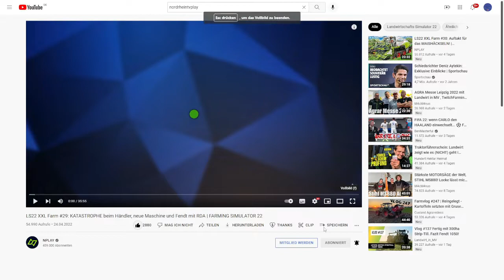LS 22 XXL Farm Reaktion 29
___________________________________________________________________________Abonniert gerne den Kanal wenn dir das Video gefallen hat und lass ein Like da. Schreib gerne auch noch was in die Kommentare das unterstützt mich mehr als du denkst.
Mein Equipment:

LS 22